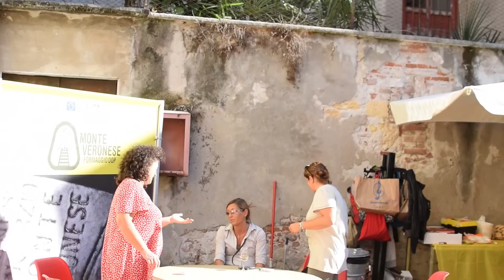Volontario - Osteria del Gioco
La voce dei volontari del Festival che sono circa 500 presenti su tutte le aree. Federico ha aiutato la nascita del Festival direttamente come organizzatore fino dalle prime edizioni.

Il cortile della chiesa di San Giacomo alla Pigna, sconsacrata dai tempi di Napoleone, si trasforma in un’osteria a cielo aperto gestita da Associazione Giochi Antichi. Sulle pareti sono esposte immagini d’epoca delle osterie veronesi, del Lago di Garda e della Lessinia (Collezione P. Breanza). Si possono degustare vini del territorio e specialità locali come polenta e soppressa, trota e formaggio Monte Veronese, peperoni delle aziende agricole e agrituristiche veronesi.